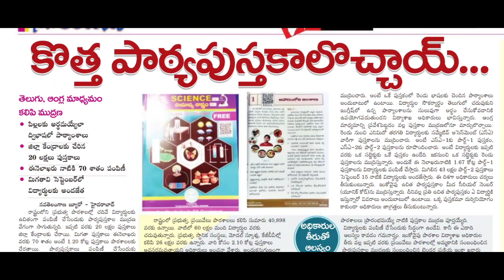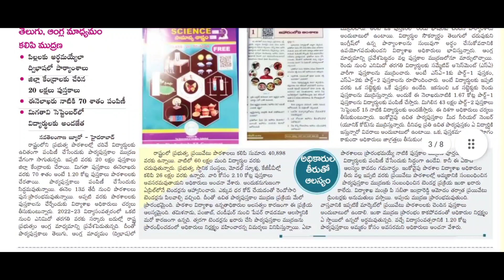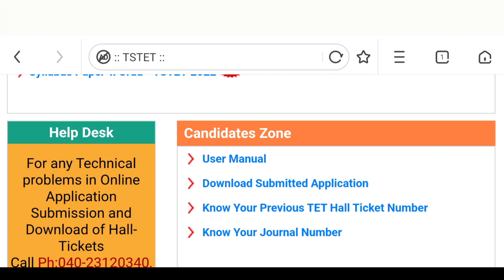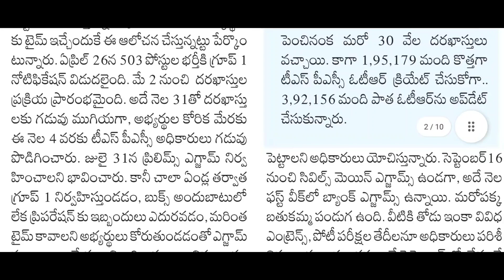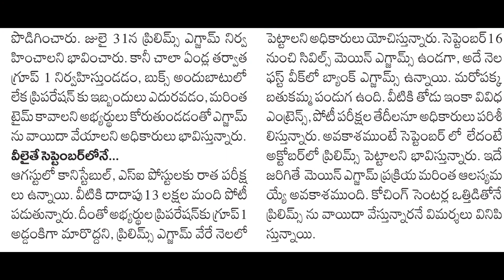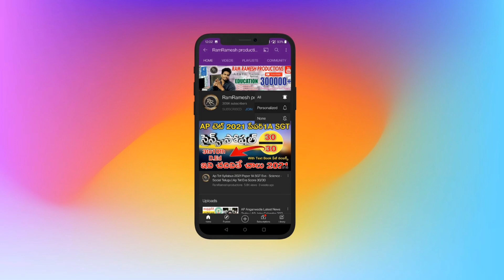TS TET LATEST NEWS TODAY | TS TET 2022 POSTPONED..? IMPOSSIBLE | TSPSC LATEST NEWS TODAY | TS DSC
Ts Dsc Notification 2022 Latest News Today
Ts Dsc Posts
Ts Dsc Posts SGT
Ts Dsc Posts SA
Ts Dsc Posts LP
Ts Dsc Posts PET
TS Jobs calendar 2022 Today News
TSPSC Latest News Today
TSPSC Jobs Calendar 2022
TS Jobs 2022 Latest News Today